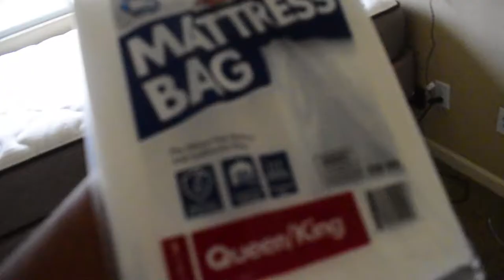A NEW CHAPTER: MOVING VLOG | JASMINEROSSETTE